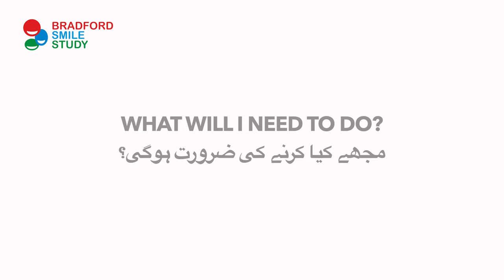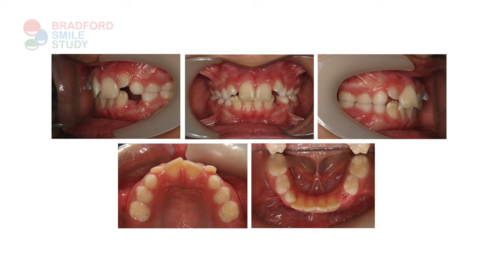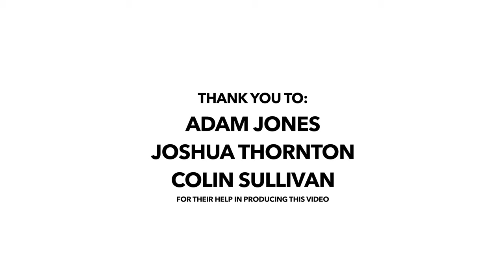Bradford Smile Study (URDU)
The Bradford Smile Study